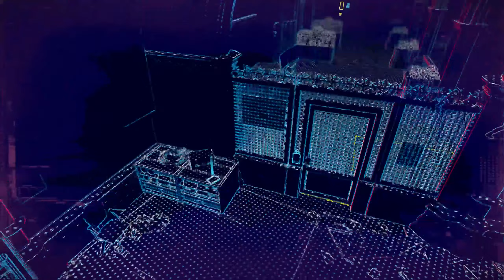Let's Play 'Watch Dogs: Legion' [Part 3] - "Light A Spark"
___LIKE___ & ___SUBSCRIBE___ for more Let's Play videos :)
MAIN MISSION [DedSec - Squad Goals]: Light A Spark